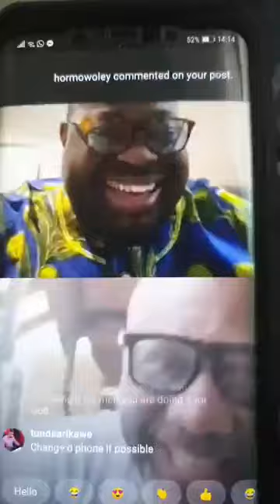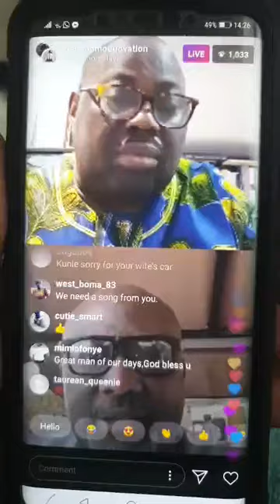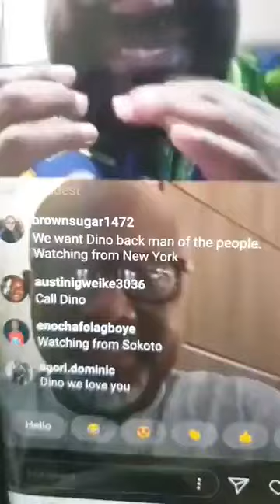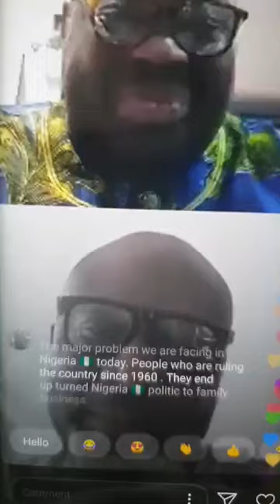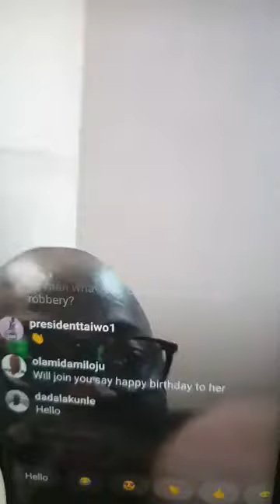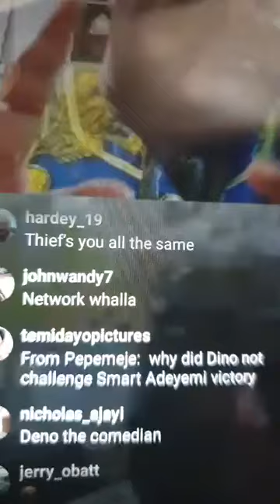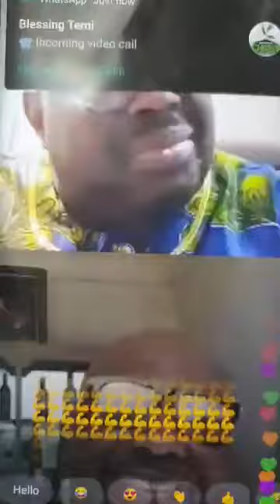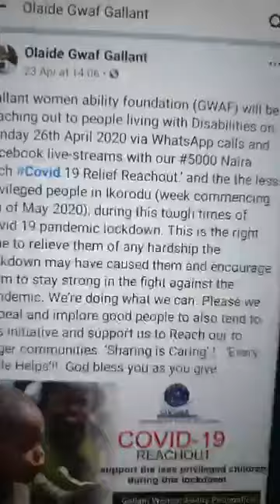DELE MOMODU WITH SENATOR DINO MELAYE ON INSTAGRAM LIVE INTERVIEW